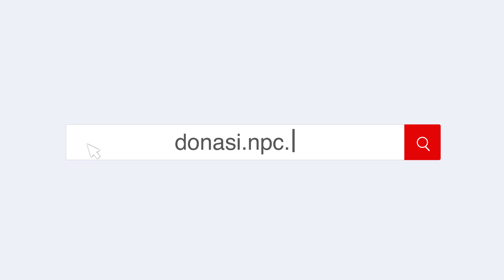SALAH SATU BUKTI KEBERKAHAN NEGERI SYAM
Negeri Syam adalah salah satu wilayah yang diberkahi oleh Allah. Berbagai macam buah-buahan tumbuh subur di sana. Wilayahnya meliputi Lebanon, Palestina, Suriah, dan Yordania.

Tanahnya yang subur menjadi salah satu alasan mengapa wilayah ini selalu diperebutkan sejak dahulu. Bahkan, Palestina yang menjadi bagian dari negeri Syam hingga sekarang masih terjajah. Simak videonya sampai selesai, ya.

Tunaikan sedekah terbaikmu sekarang untuk membersamai perjuangan saudara-saudara kita di Palestina melalui